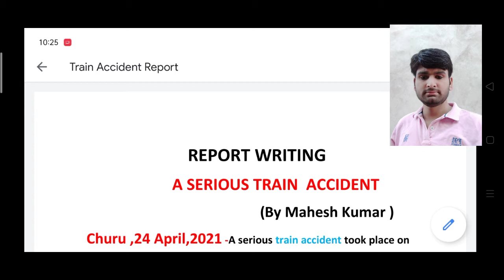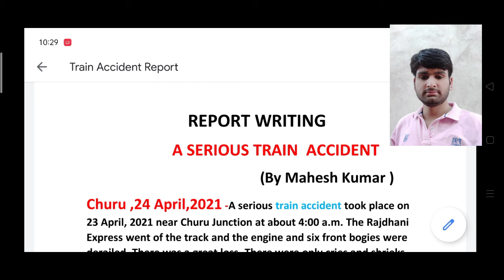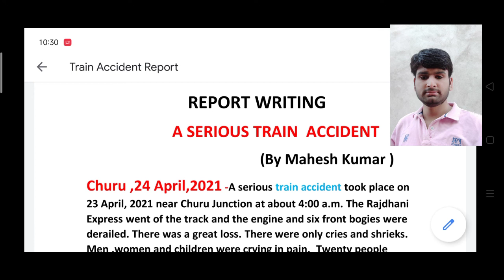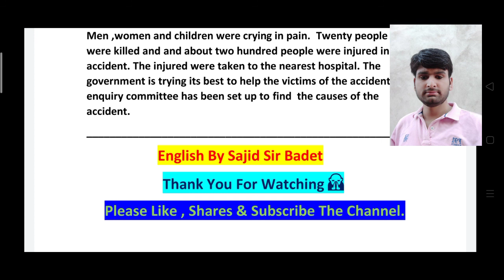Report in English on A Serious Train Accident ।Report Writing For 11th And 12th Class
प्यारे विद्यार्थियों सभी प्रकार के Reports And Factual Description वाले वीडियो के लिंक नीचे दिए गए हैं इन लिंक को ओपन करें और वीडियो को देखें अगर वीडियो आपको पसंद आए तो चैनल को सब्सक्राइब करें, वीडियो को लाइक करें और दोस्तों में शेयर करें। धन्यवाद l

1.Format of report on event

2. Report on coronavirus

3. Report on annual function

4 Report On District Level Athletics Tournament -Report On District Level Football Tournament --Report on First ODI Cricket Match Between India and Australia (3 in 1)

6. Free EYE Operation Camp

7. Republic day function/Independence day function